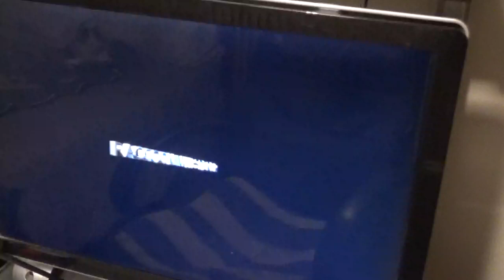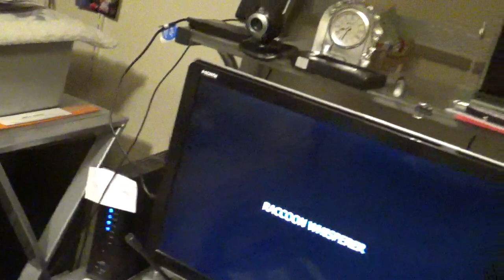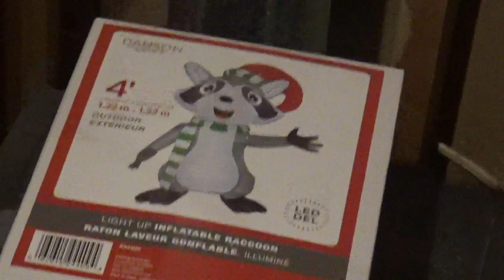Saturday Night - Only Three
It won't stop raining here for a week now so sick of it.  will put another video up if more show up.
I am a retired RCMP Officer living in a rural setting in Nova Scotia, Canada. I spend my time enjoying nature and feeding my furry friends, the raccoons. I also feed the deer in the winter months and many varieties of birds. I have two rescue cats named Connor and Charlotte. Raccoon Whisperer™ is protected under trademark law & is owned/operated by James Blackwood IT IS STRICTLY PROHIBITED TO FILM OR UPLOAD ANY VIDEO OF RACCOON WHISPERER™ WITHOUT PRIOR WRITTEN CONSENT JAMES BLACKWOOD AKA RACCOON WHISPERER™.